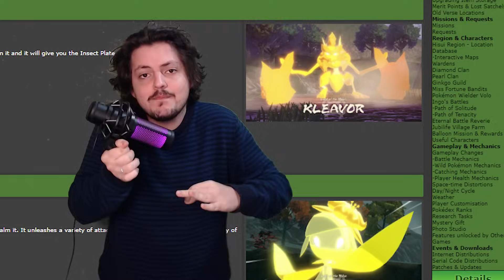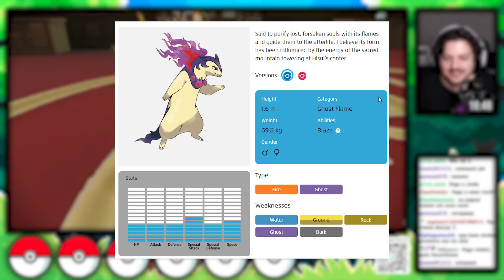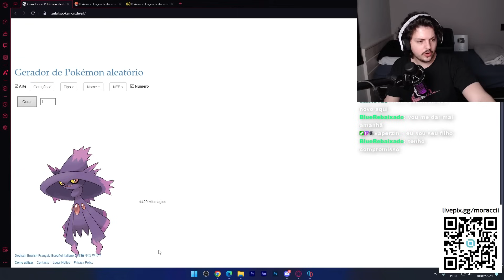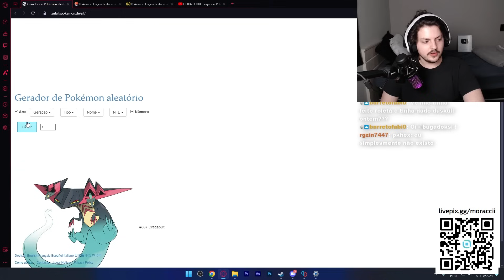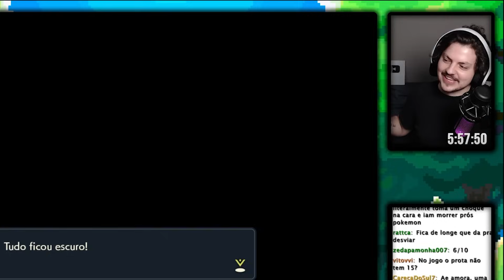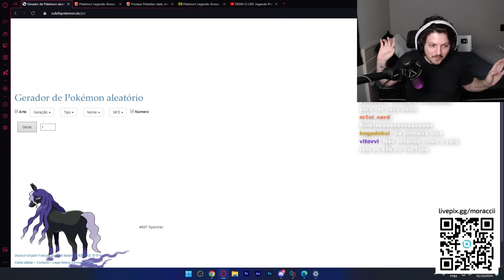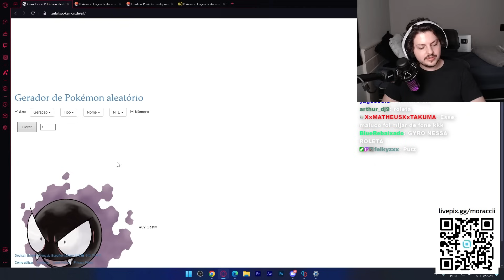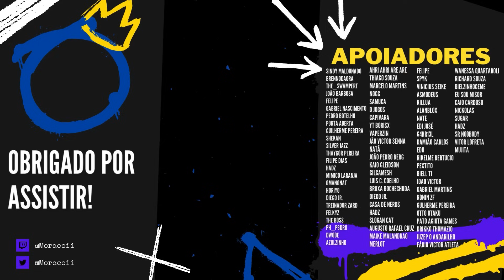DÁ pra ZERAR Pokémon LEGENDS ARCEUS SÓ com o Tipo FANTASMA (e com roleta)???! 💜👻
EU ENLOUQUECI DE VEZ! QUASE FIQUEI MALUCO Jogando POKÉMON LEGENDS ARCEUS... a última luta me quebrou